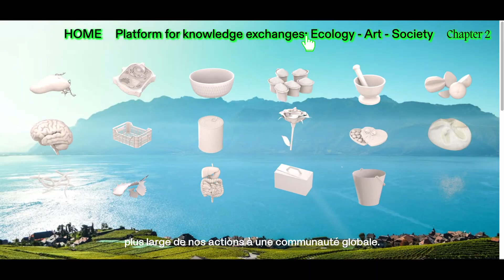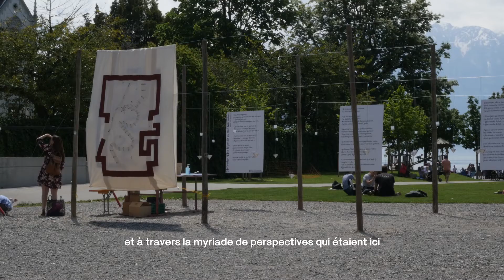foodculturedays x PIONIRA: An Introduction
foodculture days is a platform for the exchange of knowledge around food. PIONIRA accompanied this year's second chapter of the foodculture days Biennale "from the forest's ashes" in Vevey, Switzerland at the end of May 2021.

This video series will introduce the artists' work on site and act complementary to the digital content Margaux Schwab, founder and director of foodculture days, introduces the series and the Biennale.